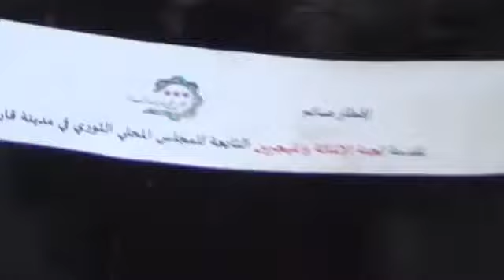11 7 أوغاريت ريف دمشق القلمون قارة ريبورتاج عن حملة إفطار صائم